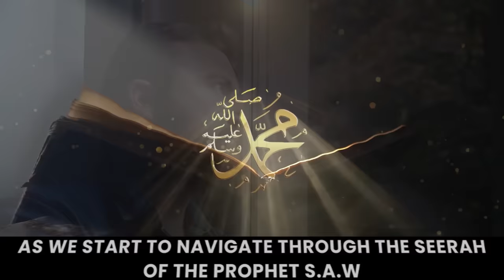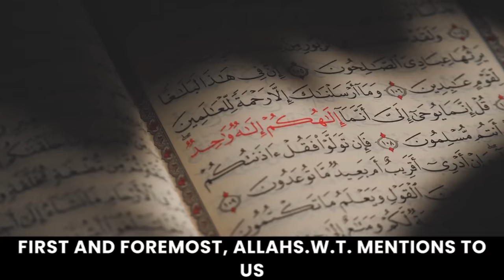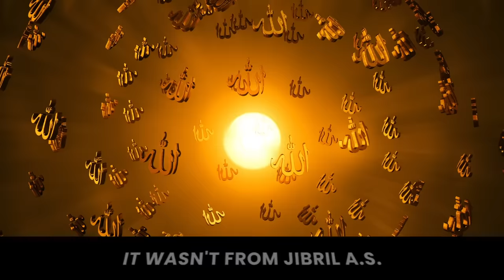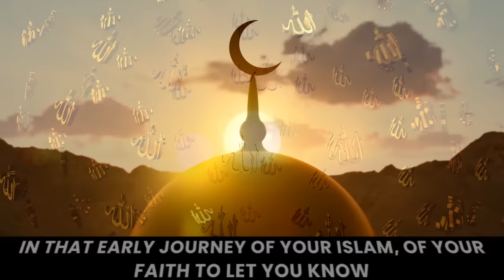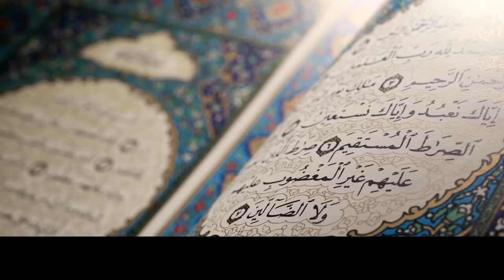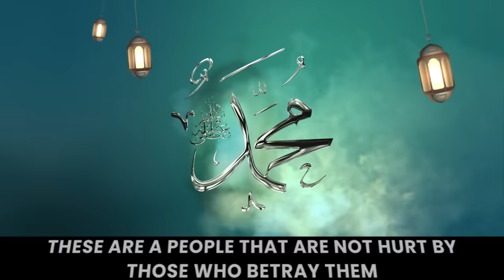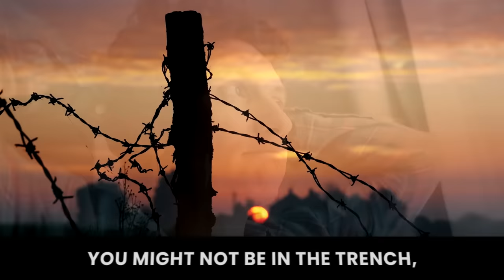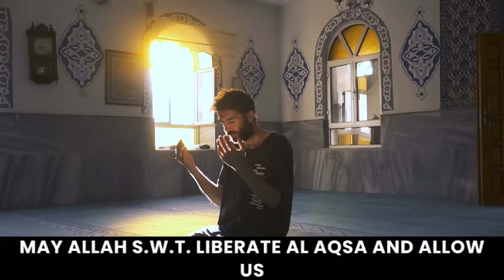When The World Stands Against You | Dr. Omar Suleiman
As we observe political and media establishments aligning against the P@lestinians, and our acquaintances echoing detrimental propaganda, how can we reassure ourselves that, by the will of Allah, we will ultimately overcome these challenges?